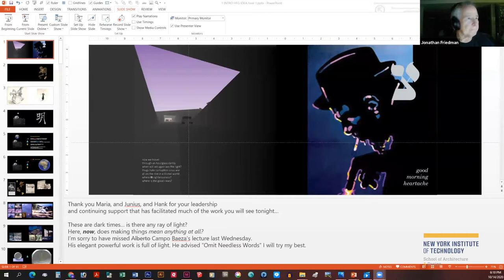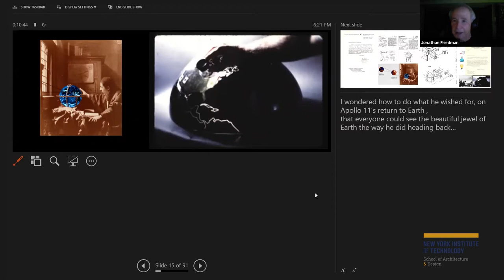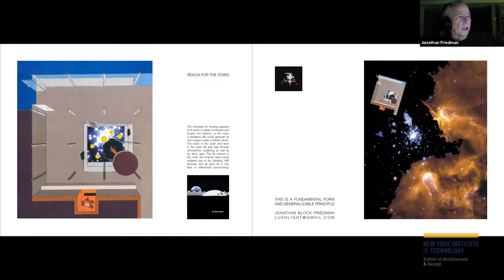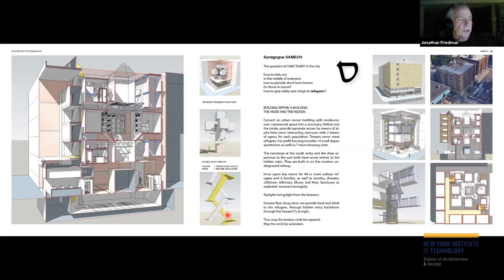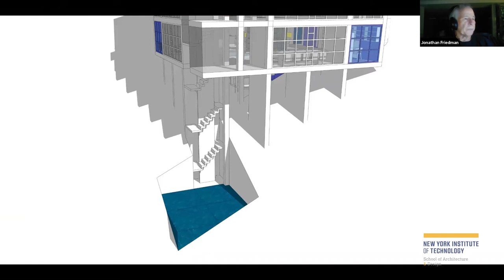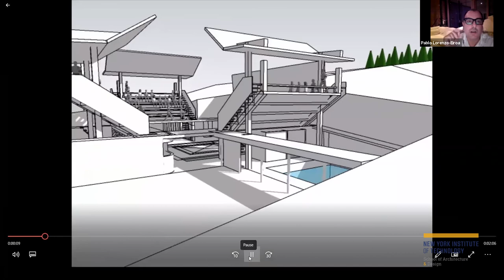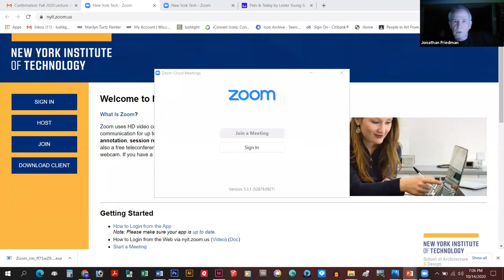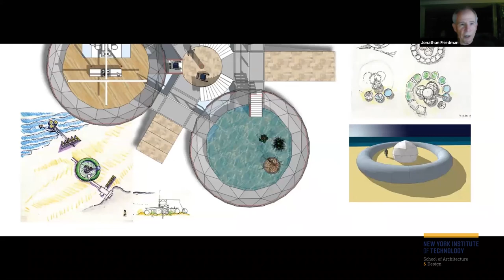Faculty Research Lecture: Jonathan FRIEDMAN, October 14, 2020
Alef Bet of Synagogues: Ayin, Pay, Tzakik
Jonathan FRIEDMAN, Professor, School of Architecture and Design, New York Institute of Technology
Title: Alef Bet of Synagogues: Ayin, Pay, Tzakik

Introduction: Robert CODY, Associate Professor, School of Architecture and Design, New York Institute of Technology

Respondent: David DIAMOND, Associate Professor, School of Architecture and Design, New York Institute of Technology

Lecture Description:
An architectural exploration of possible forms of COMMUNITY as a series of design studies of places for gathering together (the meaning of “synagogue.”) Since the fall of the Second Temple in 70 CE and the ensuing Diaspora, the Jewish place of worship has been an evolving and diversifying design of program and space. With surprisingly few liturgical architectural requirements, a synagogue is an interesting design problem. Every synagogue need not be the space of a movie theater-- wide proscenuum and facing pews. Now a half-century in the making, when the project began “cutting edge” architecture focussed mainly on houses—Eisenman’s House X, Hejduk’s Wall House, Meier’s Smith House. Since Eisenman had already made House One, ALEF, first letter in the Hebrew alphabet, seemed appropriate for the first theoretical synagogue project. There’s a vast literature on the significance and character of each Hebrew letter. When ALEF was completed, BET, the second letter, beckoned. These projects take a long time—they are broadly researched and deeply considered inventions. Without the normal justification for architecture—no client, site, or budget, to arrive at a “synthetic inevitability” takes thought, and lots of time. Each one in the series has taken on average 3 years to complete. Fortunately, there are only 22 letters in the Hebrew ALEF BET. Here are the most recent.

Jonathan Friedman
Jonathan Friedman was Dean of the School of Architecture and Design at NYIT from 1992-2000, managing an $11 million annual budget, and supervising 2000 students and staff annually. He managed successful FIDER and NAAB accreditation visits. He set curriculum, managed diverse constituencies, supervised new campus programs, directed exhibitions, publications, competitions, lecture series, and symposia. He worked on developing outreach and exchange programs with the Lakota Sioux in Rosebud SD, and the Sassi Foundation, Matera Italy.

Friedman is currently a tenured Professor of Architecture at NYIT, where he has taught for over 30 years, and has served as coordinator for Design Fundamentals and Thesis. Before coming to NYIT he was a visiting professor at New Jersey Institute of Technology, and a tenured professor at the University of Kentucky. He has been a guest critic at Cooper Union, University of Bologna, University of Pennsylvania, Columbia, Harvard, and elsewhere.

Friedman earned an award at the First Annual AIA Education Honors Program 1988, and won the first Annual Outstanding Teacher Award from the U.K. College of Architecture, 1977. As a registered architect with Kentucky licensure and NCARB certification, his built architectural designs include office spaces in NYC as well as private residences in Kentucky and New Jersey. He has worked in the offices of Richard Meier and Michael Graves among others. He was Senior Consultant for Planning in Nassau County, New York in 2003. He has represented the Association of Collegiate Schools of Architecture (ACSA) on accreditation visiting teams for NAAB to many professional programs—most recently in 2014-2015 to both campuses of The Frank Lloyd Wright School of Architecture at Taliesin in Spring Green, WI and Taliesin West in Scottsdale, AZ.